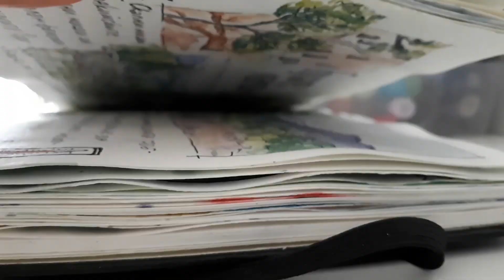Back from vacation, melancholy, memories and drawing | Vlog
I just came back from vacation and already missing the sunny carefree days in the mountains, so I made a little video diary of my feelings right now and a little nostalgic sketching!

Music
Northern Lights - Chris Haugen
Thoreau - Spazz Cardigan
Acoustic Guitar 1 - Audionautix

My name is Radostina and I'm a digital illustrator (and former graphic designer) focusing on illustrating nature, lifestyle, people and anything in between.  ❤️ ❤️ ❤️